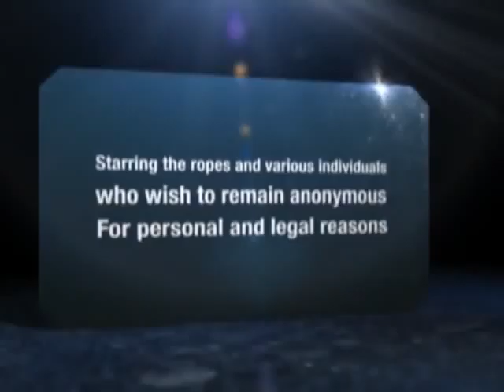My First Canyon Swing: Backwards Jump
For having the best costume at the Kiwi Experience fancy dress party, I won a free Canyon Swing in Queenstown. So I thought, sure -- why not jump backwards over a 160 meter cliff???